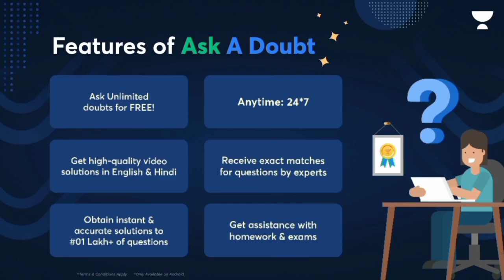Class 12 Physics Chapter 5 Magnetism And Matter Handwritten FREE Notes PDF For Term 1 CBSE Board